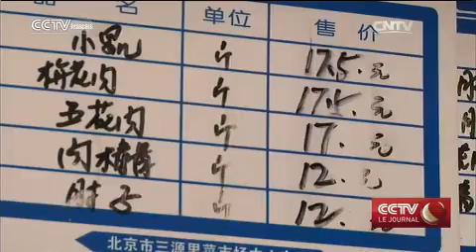La viande de porc plus chère en Chine : causes et effets de la hausse récente des prix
Le porc est l'une des viandes les plus appréciées des Chinois. Mais depuis le mois de mars, de nombreux marchés à travers le pays ont vu le prix du porc augmenter. Nous sommes parti enquêter sur les causes et analyser les effets de cette hausse des prix.